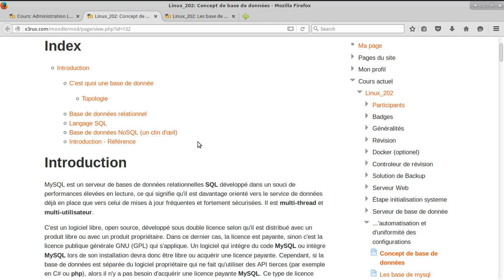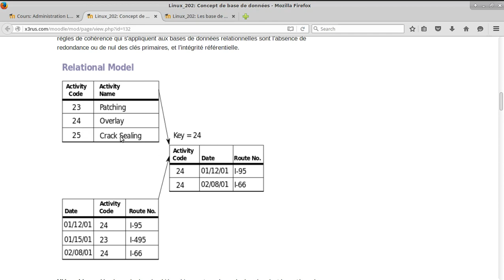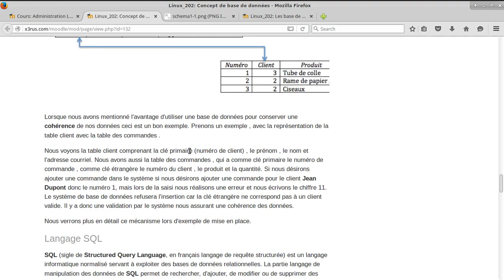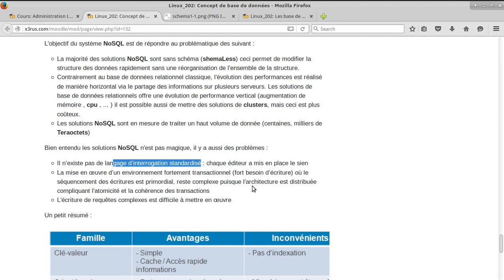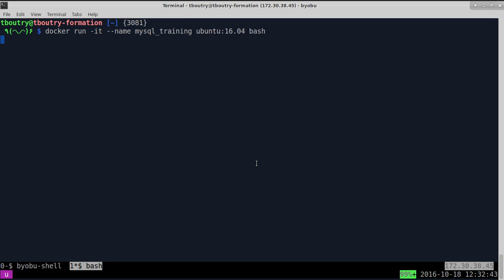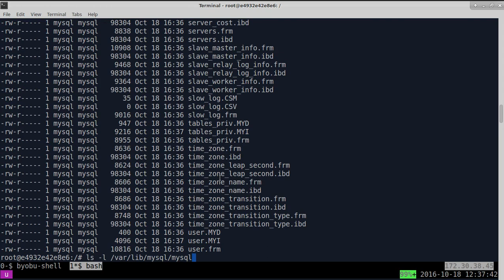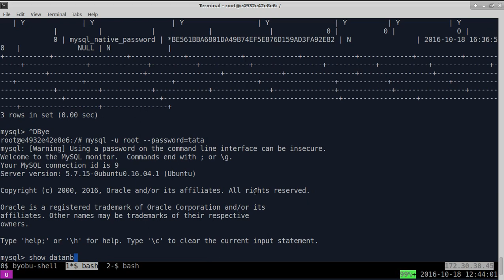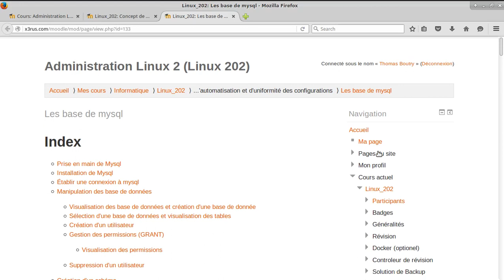Linux 202 ( Cours 32 - Introduction à Mysql )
formation GNU LinuxFormation GNU/Linux sur l'administration de système, ceci fait suite à la formation Initiation à Linux (linux 101 et 201) .

Contenu du cours :
* Base de donnée
** Relationnel
** hiérarchique
** XML
* NoSQL
* Installation MYSQL